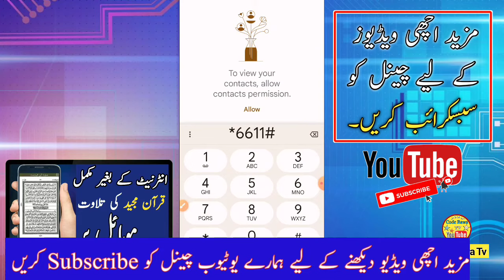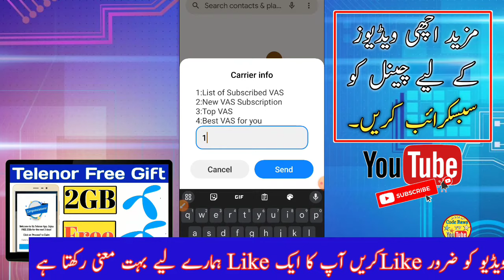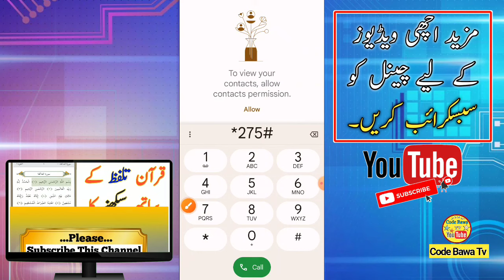Unsubscribe jazz unwanted services | jazz Ballance saver code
Related Search Queries!